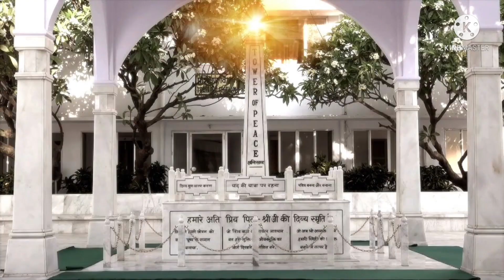इसे शुनके आप भी बाबा के प्यार में झुमने लगोगे॥ Baba Kaho Ji Ekbar॥A beautiful song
_OM SHANTI_
Welcome back to the channel:-
"_BKGODLYSERVICE_"

TOPIC:- Happy song
SONG NAME:- 00:15 = Baba Kaho Ji Ekbar.

प्यारे भाइयो और बहनो मुझे उम्मीद है की आप सभी को इये गाना पसंद आया होगा।

वैसे, आपको इये गाना सुनके कैसा लगा मुझे निचे कमेंट (Comment) करके जरूर बतायेगा।

              -:LISTEN OUR OTHER SONGS:-
NO.1 (Bada pyara lage o baba)

NO.2 (Tere bin o pyare baba Kya hai zindegi)

NO.3 (Hum to hain ek atma)

NO.4 ( Khila Hai man ka chaman hamare)

NO.5 (Main khus naseeb hnu baba)

NO.6 (Atam chintan karo prabhu ka chintan karo)

NO.7 (Anubhav hota humko ayesa baar baar hai)

NO.8 (Kin Sabdnoo Main Aapka Dhanyabad Kare)

                         🙏।।धन्यवाद।।🙏